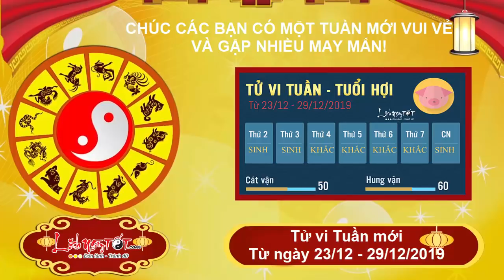Xem tử vi hàng ngày Tử vi tuần mới từ ngày 23 tháng 12 đến ngày 29 tháng 12 năm 2019 của 12 con giáp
Xem tử vi hàng tuần, Tuần mới mở ra cho con giáp tuổi Tị với nhiều cơ hội hiếm có. Vì vậy các nàng cần hành động càng sớm càng tốt để nắm bắt chúng. Bạn có thể tranh thủ giai đoạn này để sắp xếp và chuẩn bị mọi việc chu đáo cho các kế hoạch sắp tới.

Ngày đầu tuần của bản mệnh chỉ mới vui được chút đã bị Thương Quan ngáng đường và sau đó là một chuỗi rắc rối mà chính bạn cũng không muốn. Thế nhưng thay vì cứng đầu hay tỏ ra khó chịu, bản mệnh nên tìm cách cân đối lại cuộc sống, đừng chỉ cho rằng lỗi không thuộc về bạn, tránh tâm lý đổ lỗi.

Vận trình tình cảm ổn định và mọi người đều dành cho bạn sự tôn trọng và yêu quý. Do đó con giáp tuổi Tị hãy tranh thủ kết giao với nhiều bạn mới, mở rộng networking và đặc biệt, có thể tìm kiếm cả tình duyên ưng ý cho mình.

Tử vi Cát tinh hỗ trợ cho người tuổi Tị có thêm những cơ hội tốt để gia tăng tài lộc, phát triển sự nghiệp trong tương lai. Mọi thứ không tự nhiên mà có được như hiện tại, tất cả là nhờ vào việc bạn đã xây dựng từ mối quan hệ cho tới việc cải thiện từng bước nhỏ để cải thiện công việc của mình trong thời gian dài.

Còn các con giáp khác sẽ đón tuần mới ra sao, cùng Lịch Ngày Tốt theo dõi ngay sau đây nhé!

Xem tử vi tháng 11 âm lịch năm 2019 của 12 con giáp chi tiết từng tuổi tại đây

Xem tử vi tháng 12 âm lịch năm 2019 của 12 con giáp được cập nhật liên tục trên kênh Lịch Ngày Tốt tại đây